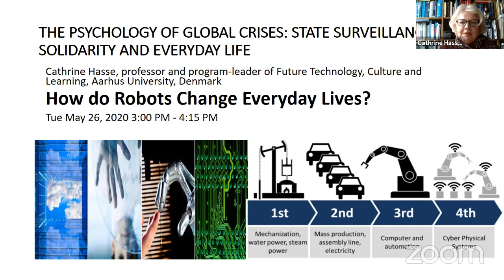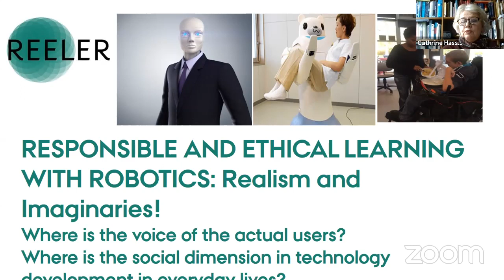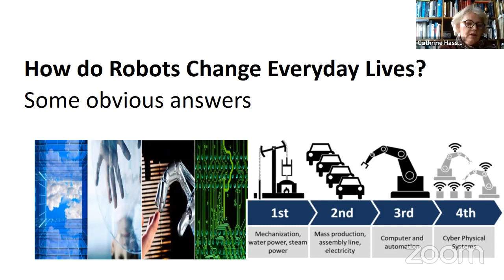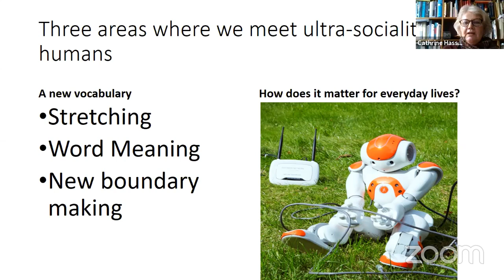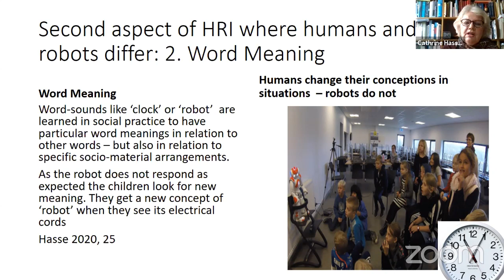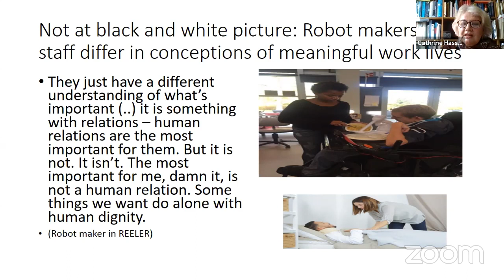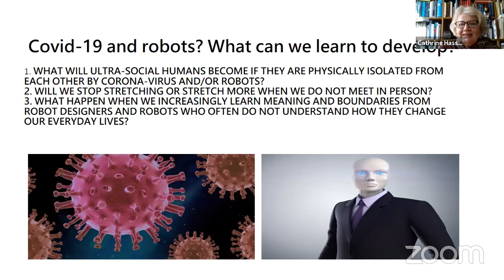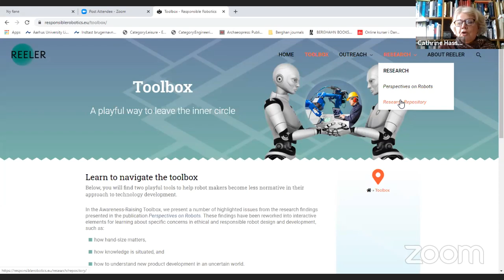PGC2020 Keynote Cathrine Hasse: How do Robots Change Everyday Lives?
Keynote Cathrine Hasse: How do Robots Change Everyday Lives? Introduced and moderated by Niklas Chimirri

In this talk, I shall address a topic that is often viewed as a kind of crisis in itself: the artificial intelligence (AI) and robotisation permeating societies. It is expected, that robotisation will lead to massive unemployment when we a counting the loss of jobs statistically (e.g. Ford 2015, Frey and Osborne 2017) and on a more speculative note, that AI may open up for an uncontrolled superintelligence (Bostrom 2014). Another question, addressed by ethnographic studies of robot implementation (e.g. Blond 2019, Bruun et al. 2017) and the project REELER (Responsible and Ethical Learning with Robotics - respinsiblerobotics.eu) is how robots affect us as human beings in our everyday lives. Here the picture is not so black and white - new patterns emerge and with them new questions about how human well-being is affected when meaningful jobs disappear, but thrive when demeaning and dangerous jobs are taken over by robots. After Covid-19 we know that not only robots can extinguish jobs, but it is still relevant to discuss when and why humans can benefit from robots, and how AI and robotics in reality create new boundaries for human collectives embedded in everyday practices.